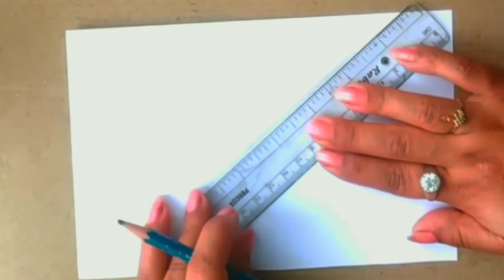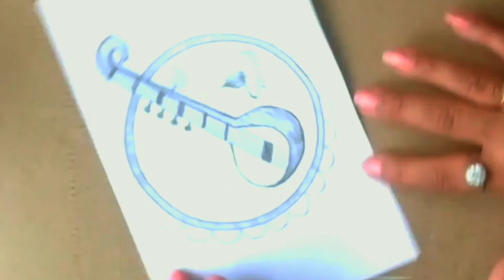Basant Panchami Drawing | Basant Panchami Card Making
Hello Friends...

About The Festival:
Vasant Panchami is a festival that marks the beginning of preparations for spring season. It is celebrated by people in various ways depending on the region. Vasant Panchami also marks the start of preparation for holiday and Holi which occurs forty days later. For many Hindus, Vasant Panchami is the festival dedicated to goddess Saraswati who is their goddess of knowledge, language, music and all arts. She symbolizes creative energy and power in all its form, including longing and love . The season and festival also celebrate the agricultural fields' ripening with yellow flowers of mustard crop, which Hindus associate with Saraswati's favorite color. People dress in yellow saris or shirts or accessories, share yellow-colored snacks and sweets. Some add saffron to their rice and then eat yellow cooked rice as a part of an elaborate feast.

Many families mark this day by sitting with babies and young children, encouraging their children to write their first words with their fingers, and some study or create music together. The day before Vasant Panchami, Saraswati's temples are filled with food so that she can join the celebrants in the traditional feasting the following morning.

About the Video:
As we know friends Basant Panchami is coming soon so today i am going to draw Basant Panchami drawing easy or Basant Panchami card making.

I hope you will love to watch it.

❤ HAPPY Basant Panchami ❤

Keep WATCHING...
Keep LOVING...